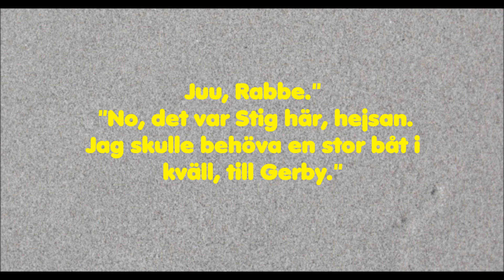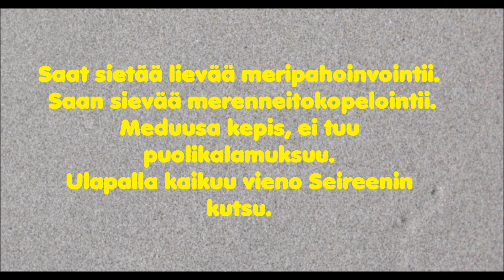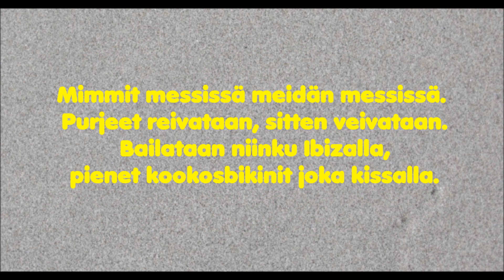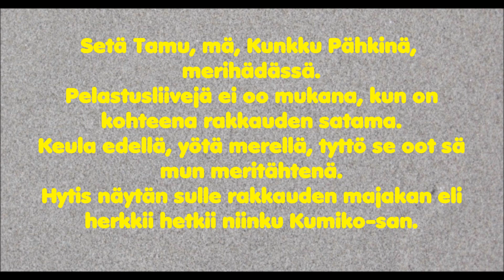Yön polte - tyttö sinä olet meritähti